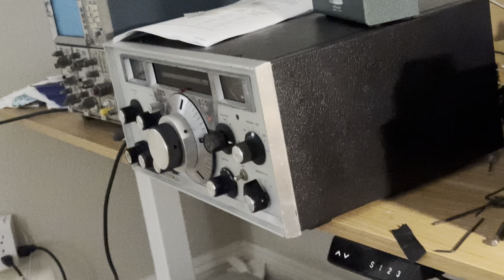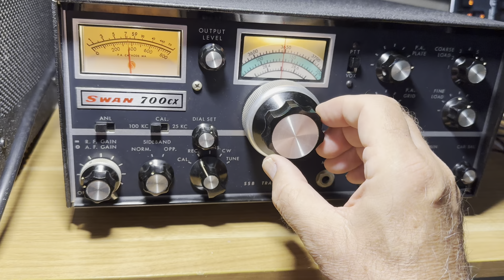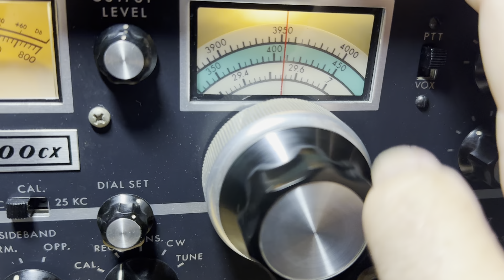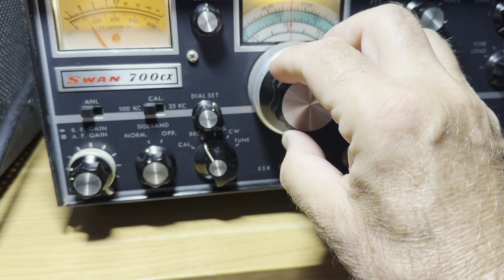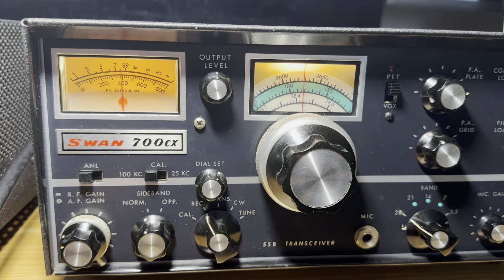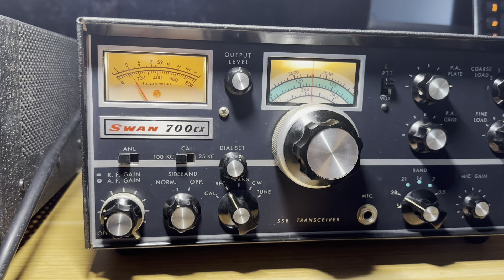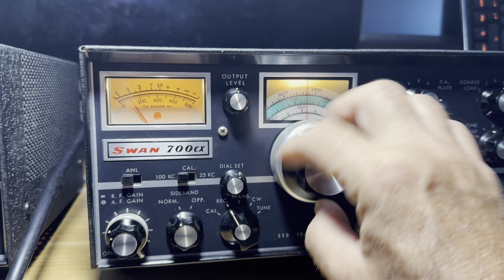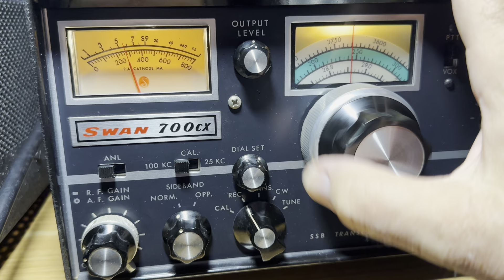Swan 700 CX take a spin on the 10 m DX ride. It’s quite an adventure today on 10 m SSB and FM.